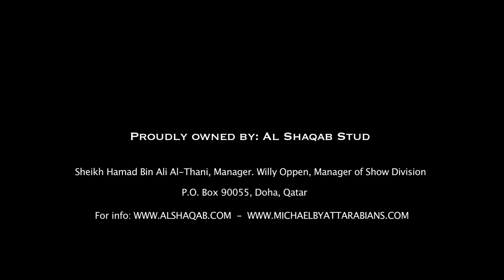Gazal Al Shaqab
Video of Gazal Al Shaqab ( (Anaza El Farid x Kajora)
1995 Bay Stallion
He is a World Champion and a Sire of World Champions
To know more about Al Shaqab Famous Show Horses.

Titles:
Qatar National Champion Stallion
Middle East Champion Stallion
U.S. Reserve National Champion Stallion
World Champion Stallion
Sire of multiple international champions including:
World Champion Marwan Al Shaqab
World Junior Champion, All Nations Cup Champion and US National Champion Pianissima
World Junior Champion Emandoria

Gazal Al Shaqab is a World Champion as well as a sire and grandsire of World Champions, including Marwan Al Shaqab.   A stallion of great type, balance and quality, he was selected for a breeding lease by the historic Polish studs Janów Podlaski and Michalów where he produced multiple champions, including the two World Champions, Pianissima and Emandoria.   Standing at Michael Byatt Arabians in the United States he has continued his tradition of producing exceptional sons and daughters.
Representing a thoughtful blend of Egyptian, Polish, Russian and American bloodlines, Gazal Al Shaqab is a son of the beautiful straight Egyptian champion, Anaza El Farid.  Kajora, his dam, was a truly unforgettable mare.  Named a U.S. Champion mare before she was acquired by Al Shaqab, her sire Kaborr was a U.S. Reserve National Champion and her dam, Edjora, was a pure Polish mare from the lauded "E" dynasty.   Gazal Al Shaqab's pedigree reflects many of the most celebrated Arabian sires and dams in modern history, including  Ruminaja Ali, *Naborr, *Ansata Ibn Halima, *Exelsjor, Bint Deena and Bint Kholameh.